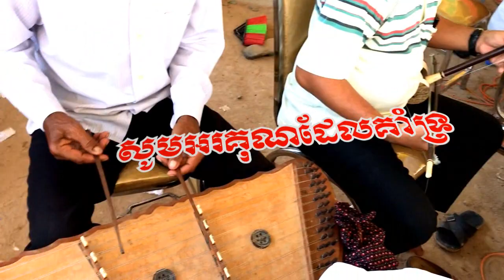ភ្លេងខ្មែរ ភ្លេងមង្គលការ ប្រពៃណី បុរាណខ្មែរ / Pleng khmer, Traditional Khmer Classic Wedding Music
សូមស្វាគមន៍ទស្សនិកជនទាំងអស់ដែលចូលមកទស្សនាឆានែលព្រះធម៌ខ្មែរ។ ខ្ញុំសូមថ្លែងអំណរគុណយ៉ាងជ្រាលជ្រៅដែលបានចូលមកទស្សនានិងគាំទ្រ ជូនពរមានសុខភាពល្អជានិរន្តរតរាងទៅ
Listen more Grow Intellectual _ ស្តាប់ច្រើន ចម្រើនបញ្ញា